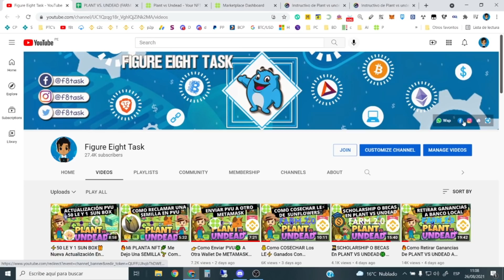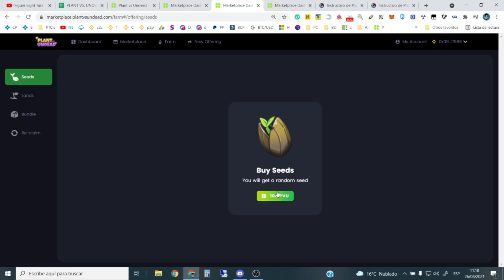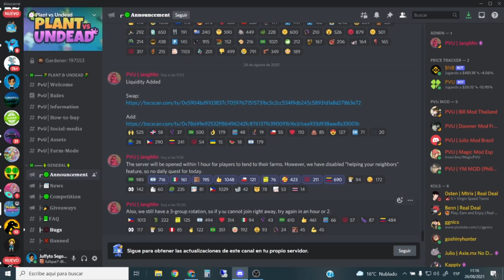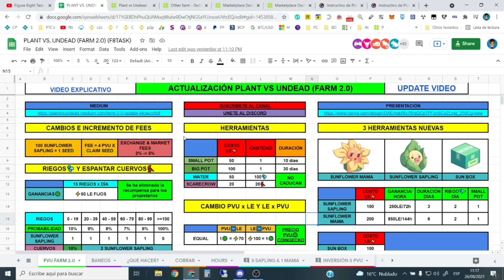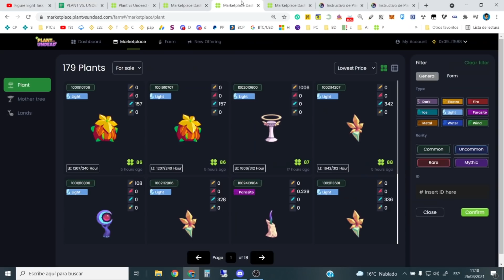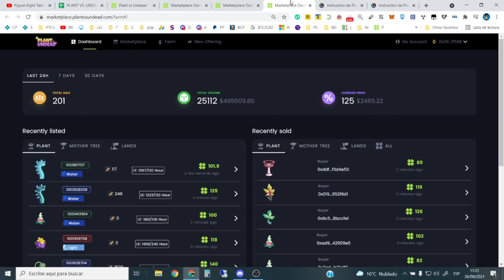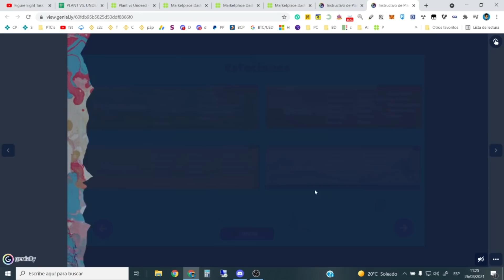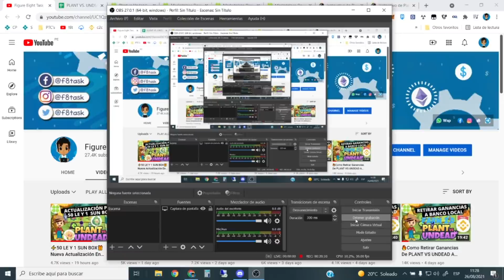🌳Gané Una MOTHER TREE De Mi SEMILLA🌱 Mantenimiento En PLANT VS UNDEAD Hasta el 28 De Agosto🔴Detalles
📌Únete a la Comunidad Figure Eight Task Oficial🔥💲💎:
(Promociona Negocios, Páginas y Trabajos Por Internet)

(Gana 2$ Luego De 3 Transacciones Con Airtm)

(Registrate aquí y obtén un 10% en retorno de comisiones)

(Wallet Para Criptomonedas Con Bajas Comisiones)

(Bono por 25$ cuando sumes 1000$)

(Obten 10$ Por Tu Primera Compra De 100$ En Alguna Cryptomoneda)

(650$ De Retiro Sin Fees A Tu Banco)

Gana dinero para uphold
Skrill
Uphold
Neteller
Bitcoin
Payoneer
AirTM
Payeer
Gemini
Binance
Crear binance y Verificar Binance
Gana dinero automaticamente
Como trabajar con p2p  binance
Comprar criptomonedas
Como ser cajero airtm
Como trabajar como cajero airtm
Airtm cajero
Gana dinero con binance
Comprar Bitcoin con Airtm
Comprar bitcoin con Gemini
Gana Bitcoin Gratis
Generar Ingresos Desde Casa
Gana dinero en esta cuarentena